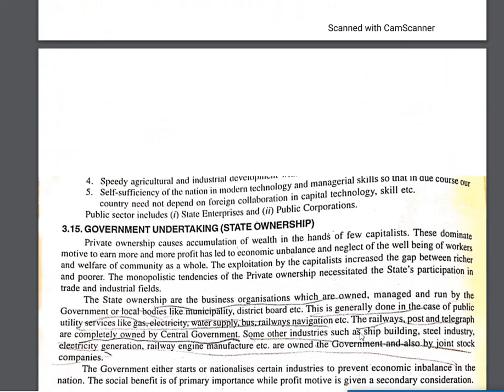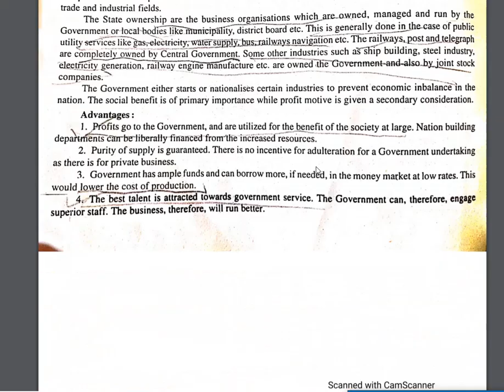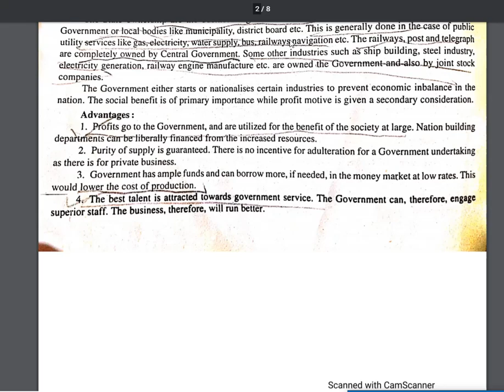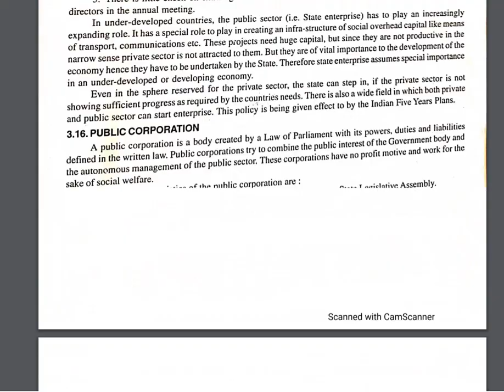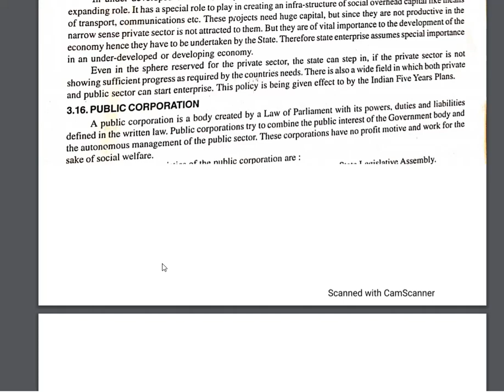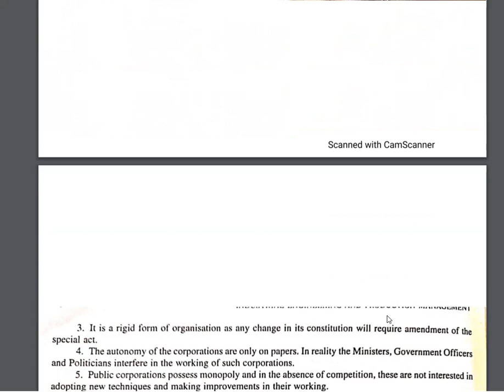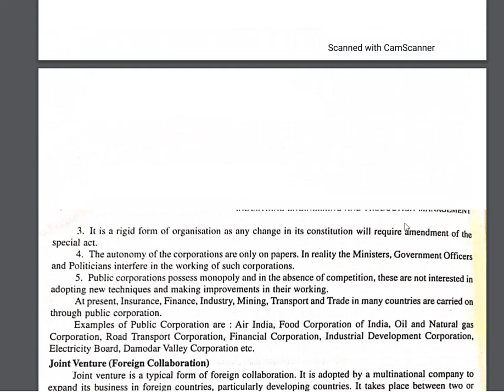MA 310 L8 |PUBLIC SECTOR ORGANISATIONS | NEHA PANWAR LECTURER GPC NEEMRANA